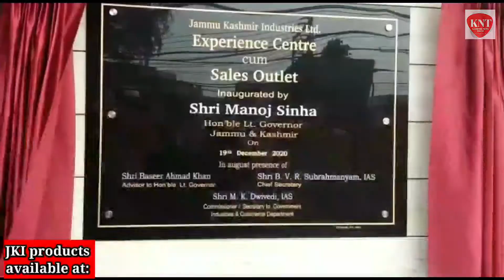KNT Presents Urdu Khabar Nama 12/01/2021